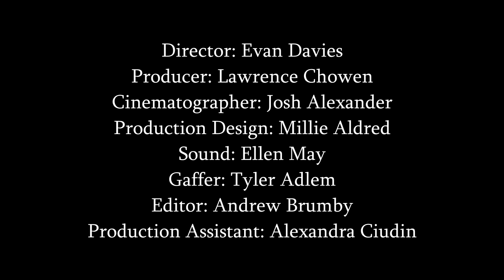Can't Refuse | Short Film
Can't refuse is a horror short film as part of the horror anthology film, once upon a halloween.

Written and directed by Evan Davies.